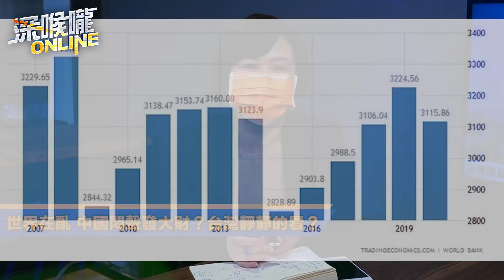俄烏開戰 衰的是歐洲？普丁還沒放大絕？拜登嗆制裁！【深喉嚨ONLINE】2022.02.24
01:03 開戰了！俄羅斯開轟烏克蘭 美國喊制裁！
11:45  拜登內憂外患 戰鬥民族最佳開戰時刻？
21:34 俄烏衝突 衰的是歐洲？普丁還沒放大絕？
31:14 世界在亂 中國悶聲發大財？台灣靜靜的看？